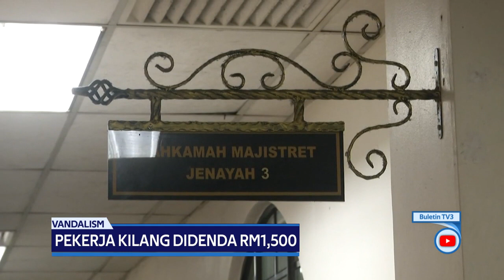Pekerja Kilang Didenda RM1,500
Mahkamah Majistret Johor Bahru menjatuhkan hukuman denda RM1,500 ke atas seorang pekerja kilang kerana menumbuk hingga pecah dinding kaca di kaunter Jabatan Imigresen Kompleks Kementerian Dalam Negeri (KDN) Setia Tropika, Kempas, Disember lalu.

Keputusan dibuat oleh Majistret Siti Hajar Ali selepas tertuduh mengaku bersalah.